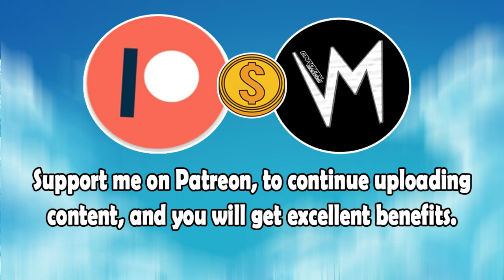Legend Spraying (Original Version) By Skyl1n3s |Re-Uploaded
⬛ | Information about Cardinal Sounds:
👤 | Find the Original Song Here: ⬎
🎵 Name: Black Polkadot
✔️ Creator: John Deley and the 41 Players
💽 Album: Black Polkadot